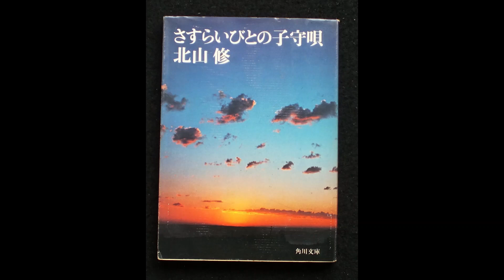さすらい人の子守唄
"旅につかれた 若い二人に さすらい人の子守唄を
星は歌うよ どこへゆくの ふるさとの あの丘に
もう帰れない 今はもう帰れない"

旅にでかけた時、しばしばこの歌を口にしました。都会で働いていた頃は、それ自体がひとつの旅で、なかなかふるさとに帰れない自分をもどかしく思ったものです。作詞北山修・作曲端田宣彦・歌はしだのりひことシューベルツ。
「全曲」では次々に連続演奏して、BGMの様に聞けます！